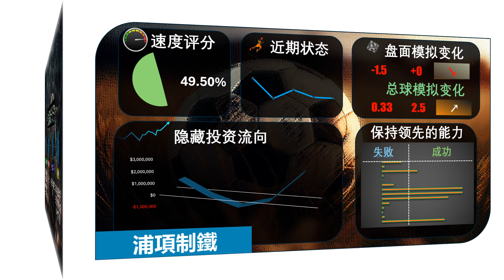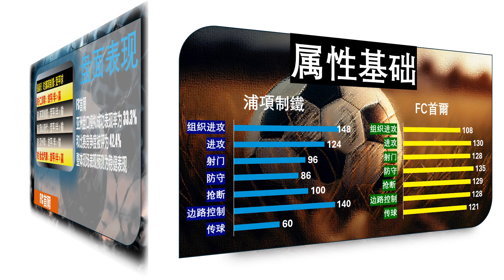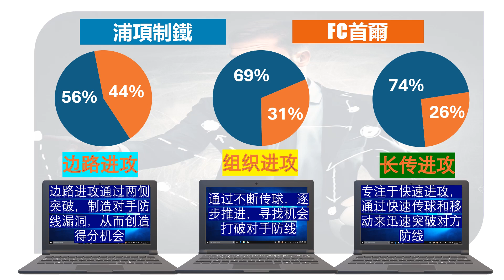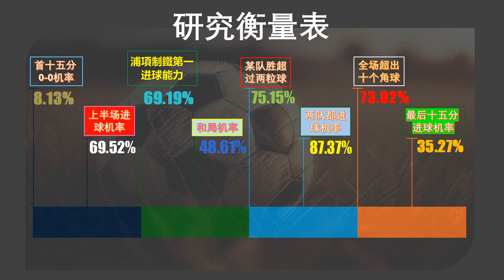【足球指标分析】K1聯賽 18:30 浦項制鐵 vs FC首爾足球模拟指标分析为您解说吧！记得要按赞后再分享哦！ | 出发点为兴趣研究和洞察的目的而言